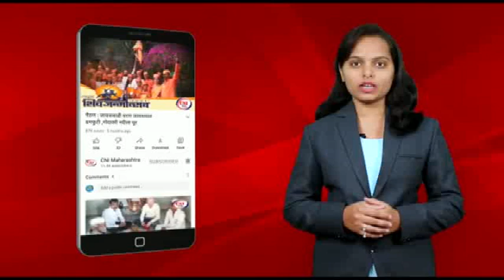उल्हासनगर : मनसे जिल्हाध्यक्ष अविनाश जाधव यांची अटक व सुटका